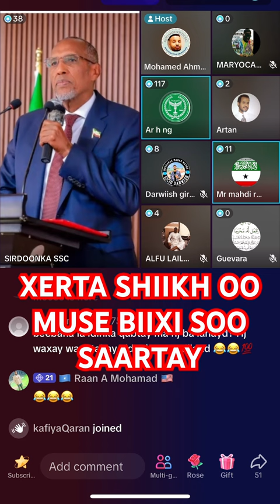XERTA SHEISH OO MUUSE BIIXI TAGEERSAN IN UU SOO NODO